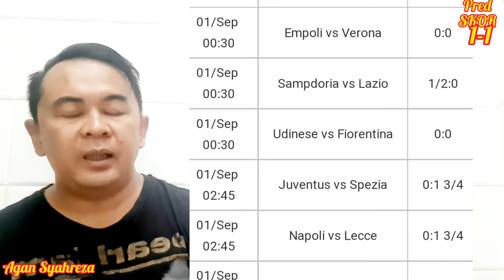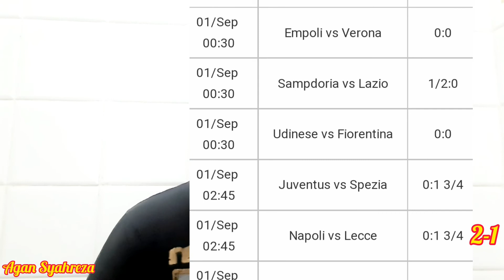PREDIKSI JUVENTUS VS SPEZIA | SAMPDORIA VS LAZIO | NAPOLI VS LECCE | UDINESE VS FIORENTINA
prediksi liga italia malam ini
agan syahreza
prediksi agan syahreza
prediksi pendulum

JUVENTUS VS SPEZIA
EMPOLI VS VERONA
SAMPDORIA VS LAZIO
UDINESE VS FIORENTINA
NAPOLI VS LECCE

@Agan Syahreza